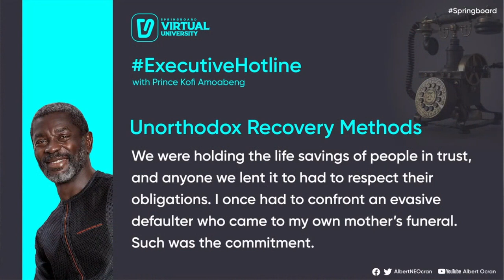I once confronted an evasive defaulter at my mum's funeral over debts - Amoabeng